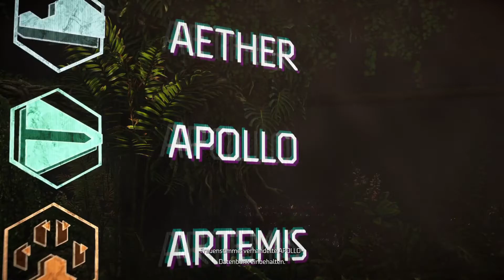Let's Play Horizon Forbidden West [03] - Die Far Zenith haben GAIA geklaut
Entwickler: Guerrilla Games
Publisher: Sony
Plattform: Playstation 4/5
Erscheinungsjahr: 2022

Vorgänger ebenfalls auf meinem Kanal:
Horizon Zero Dawn
Horizon Zero Dawn: Frozen Wilds (DLC)